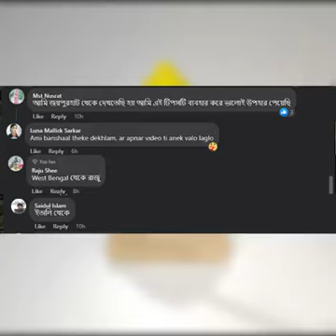সহজ কিছু ম্যাজিক ট্রিকস ম্যাজিক দেখান খুব সহজে